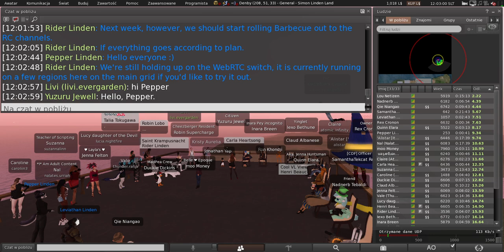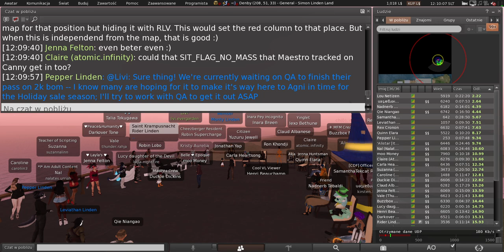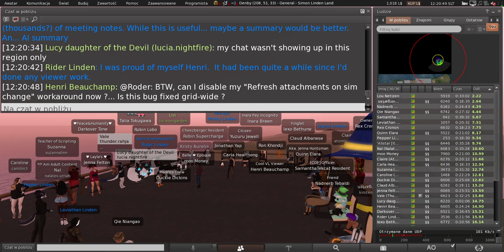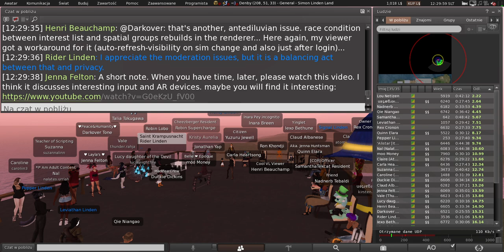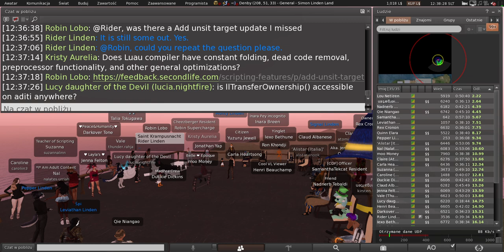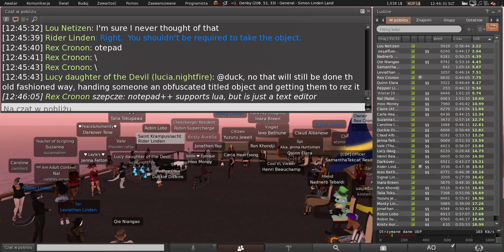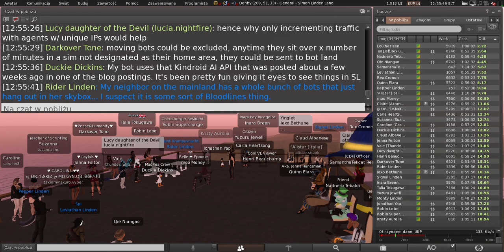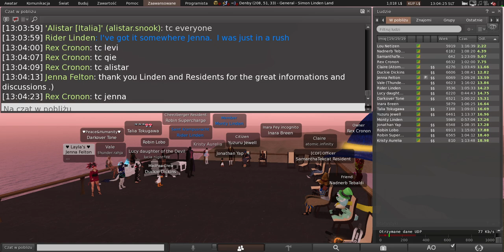Second Life: Server / Simulator / Scripting meeting (5 November 2024)